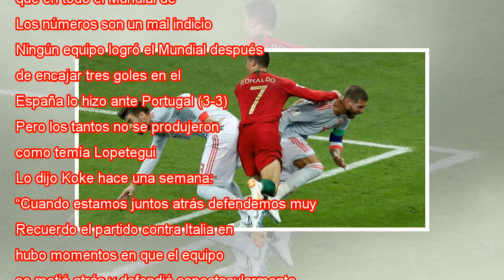La Roja solo recibe goles cuando todos los jugadores están en su campo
Ampliar foto Piqué y Ramos intentan parar a Cristiano en Sochi. MOHAMED MESSARA EFE Andrés Iniesta lo dijo totalmente convencido ayer, la víspera de enfrentar a Irán en Kazán: “Individualmente tenemos a los mejores defensas del mundo”. El mediapunta ...